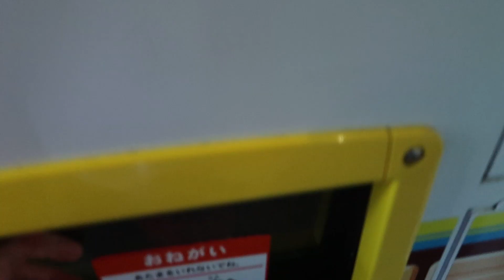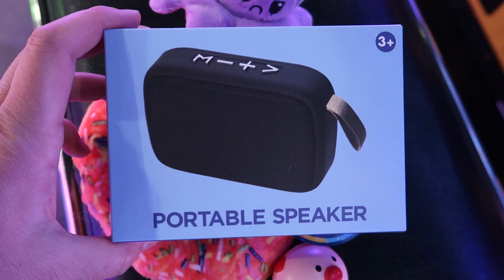Lots of Lollipops in the BIG SWEET LAND This JACKPOT Has Only 2 Lines To Go!! Arcade Candy Pusher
I'm back at the arcade playing BIG SWEET LAND. One of my favorite games. When I turned up to the arcade today there was a side that only had 2 lines to go until the JACKPOT! So you no I was going to play until I won. Well. it was harder than it looked with a very low lolly/candy level in the machine this was hard. But, I got there in the end.